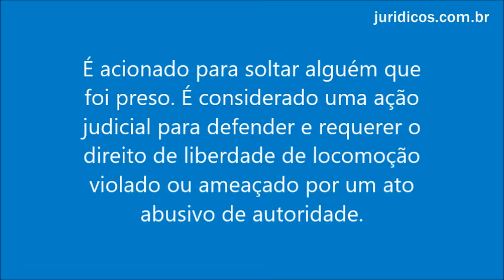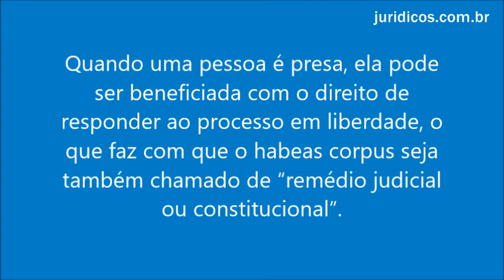HABEAS CORPUS, TIPOS, PREVENTIVO, LIBERATÓRIO OU REPRESSIVO E RESPONDER O PROCESSO EM LIBERDADE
O Habeas Corpus é acionado para soltar alguém que foi preso. É considerado uma ação judicial para defender e requerer o direito de liberdade de locomoção violado ou ameaçado por um ato abusivo de autoridade.